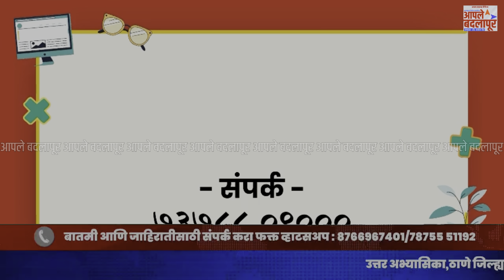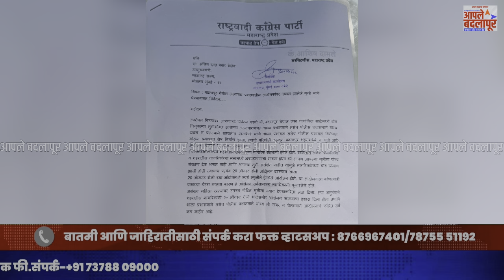राष्ट्रवादीचे नेते आशिष दामलेंनी घेतला पुढाकार!बदलापूरच्या आंदोलकांसाठी….